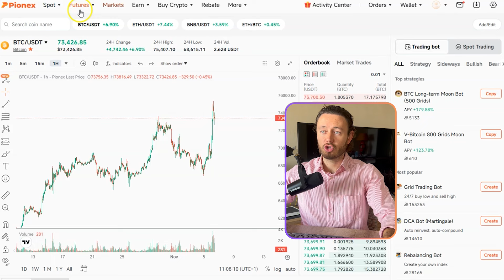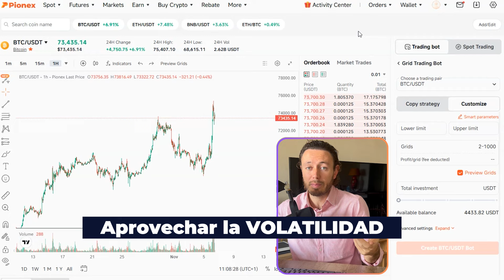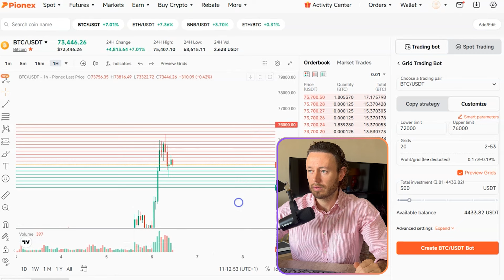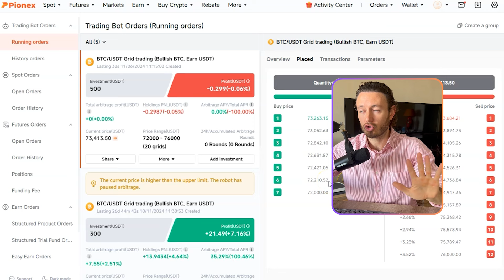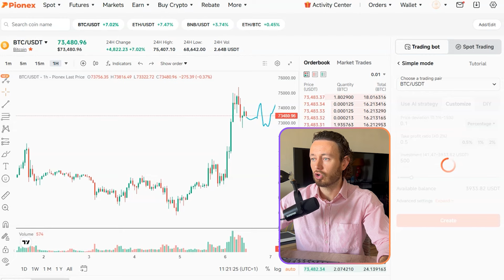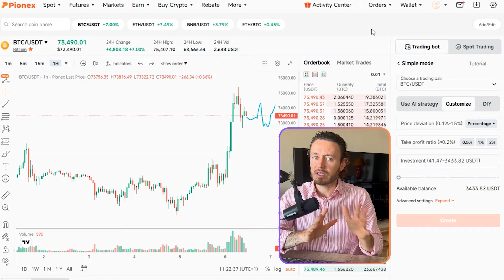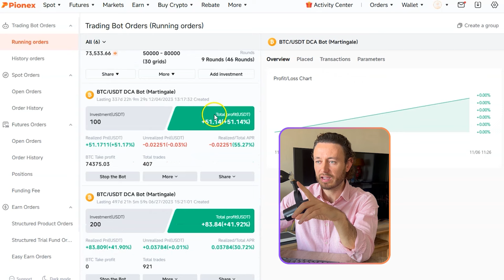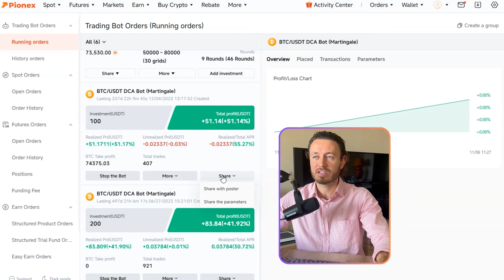Invierto En ESTO por el RECORD de BITCOIN al TRUMP Ganar Las Elecciones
Bitcoin ha llegado a un nuevo máximo histórico debido a la victoria de Donald Trump en las elecciones de Estados Unidos

🔸Bot de Trading con 100 USDT gratis para usar
🔸Bono de futuros del 10% de lo que ingreses

🎁🎁 Promo especial: deposita 100 USDT y entra en un sorteo de 1 Millón (el sorteo se hace el 16 de Noviembre de 2024!)